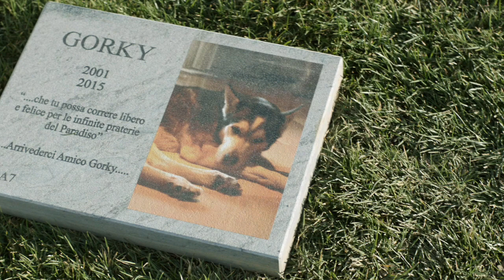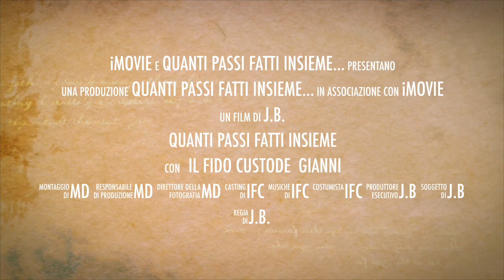Quanti passi fatti insieme 2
questo video racconta le splendide paralo, durante le visite fatte al proprio pelosetto scomparso nel cimitero degli animali